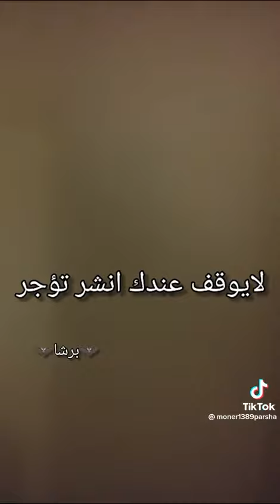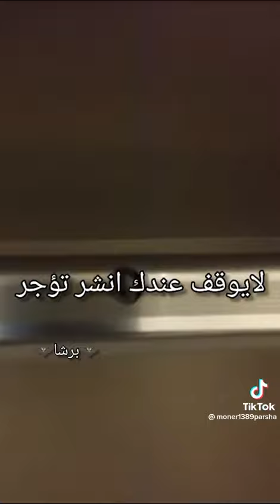احذر أثناء استئجار غرفة في فندق..😲